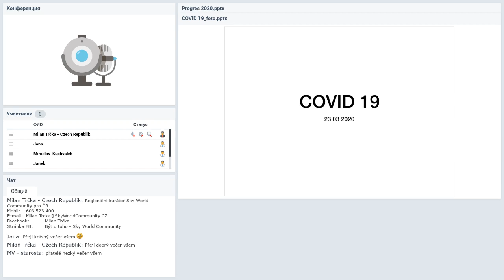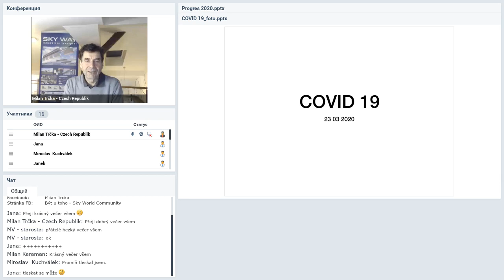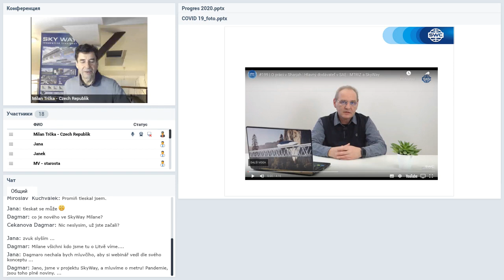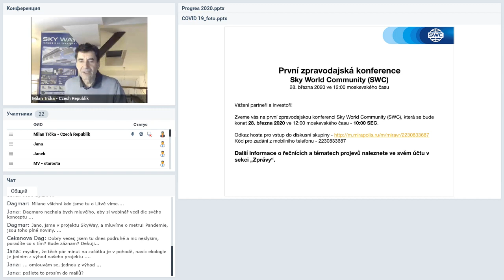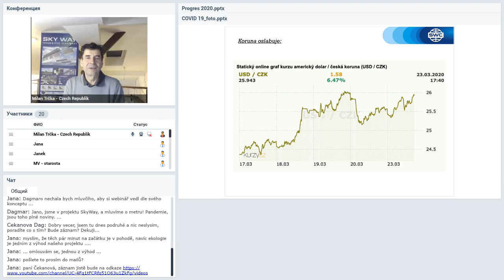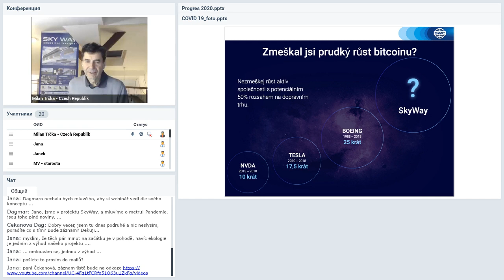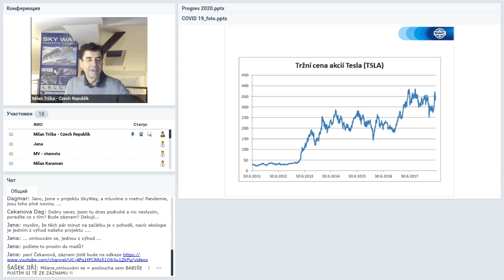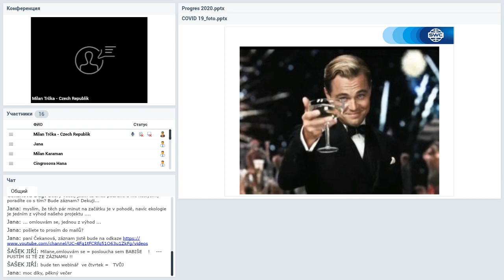Вебинар от 23.03.2020. Rozvoj společnosti a možnosti spoluprce. Чешская Республика.